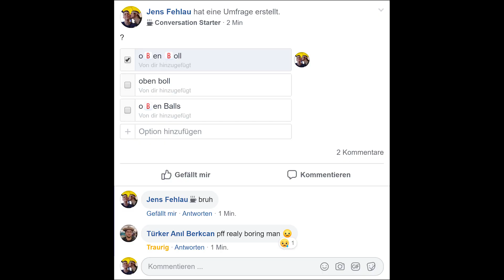What's up Next? My next Semester and Plans for the near Future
Let us talk a bit, about Mathvenegrs, my next semester, and the fact, that I'm nearly done with my studies! =D

Wanna send me some stuff? lel:

14406 Potsdam
Brandenburg
Germany